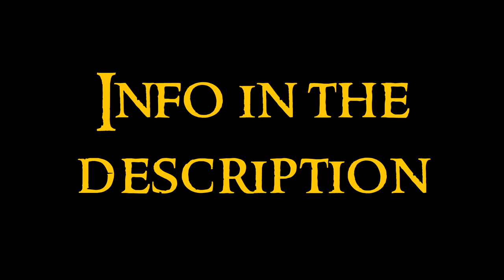Modern Art - 26 Movements: Hyperrealism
Twenty-sixth video about the Modern Art serie. Any doubt?

Movements. In XX century there appeared many different movements. Avant-garde. The ones that will appear in this section are fauvism, expressionism, cubism, futurism, abstraction and neoplasticism, constructivism, dadaism, surrealism, informalism and neofiguration, pop art, neorrealism, minimalism, hyperrealism and postmodernism.

Hyperrealism. It happened between 1965-today. It happened as reaction against minimalism. It is characterized by an exaggerative vision of reality, with an aspect almost photographic.

Painting
Denis Peterson: father of hyperrealism, he painted homeless persons
Chuck Close: he painted portraits
Richard Estes: he painted city landscapes with reflections in crystals
Antonio López García: he painted the city of Madrid
Magda Torres Gurza: Spirit of air (2), Spirit of time, Hour of tea, Reflect of wind, Seven-spot ladybird, Holistic vision
Mauro David: he painted still life
Alyssa Monks: she painted impressive women in the shower

Sculpture
John de Andrea: his sculptures of women are of extreme realism
Duane Hanson: he sculpted normal people
Ron Mueck: he sculpted intimate parts of the human body and at a huge scale. The last two photos are from his artwork Dead dad, about the corpse of his father, and the artist used his own hair for it